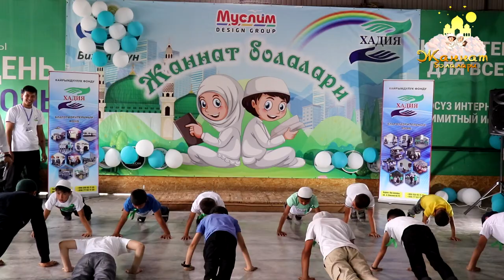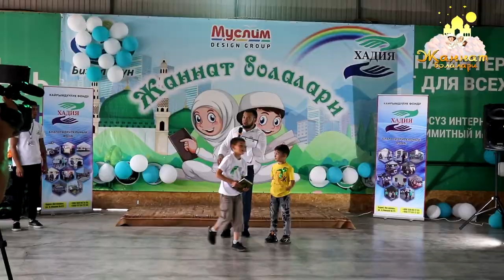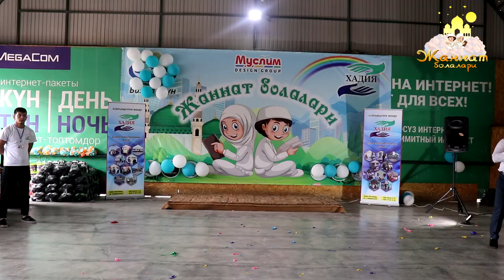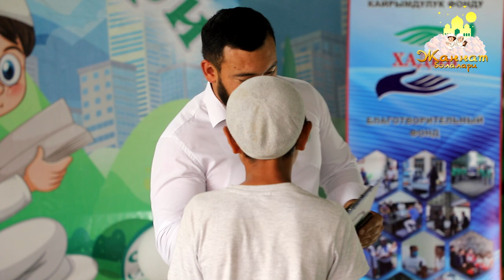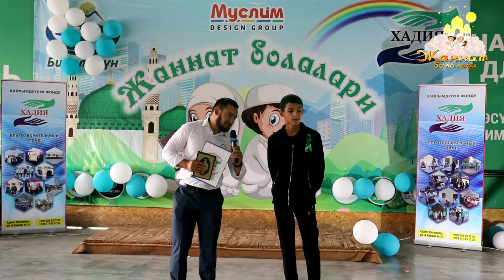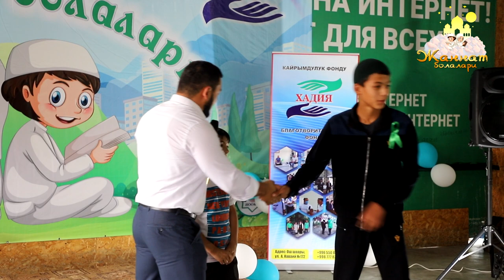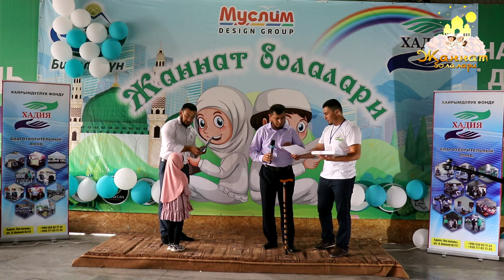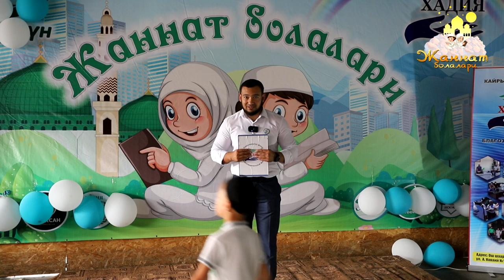Жаннат болалари лойихасиниг тадбири